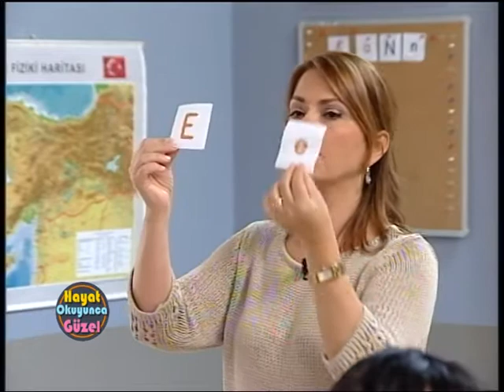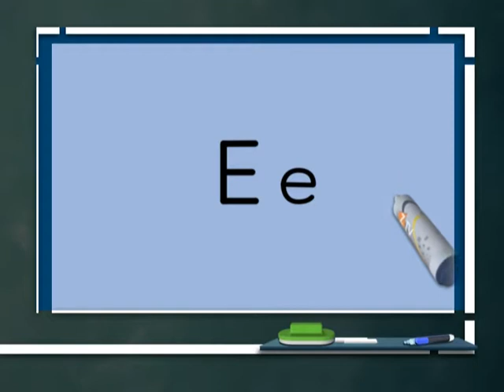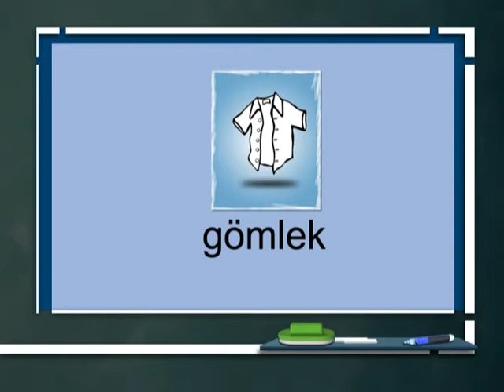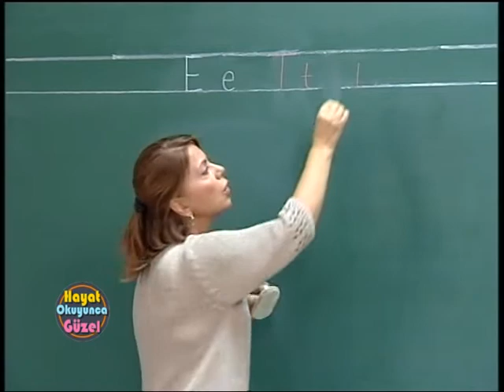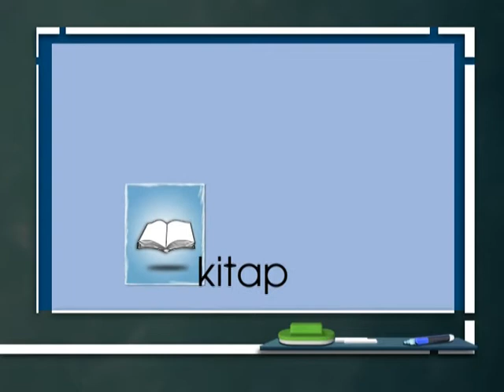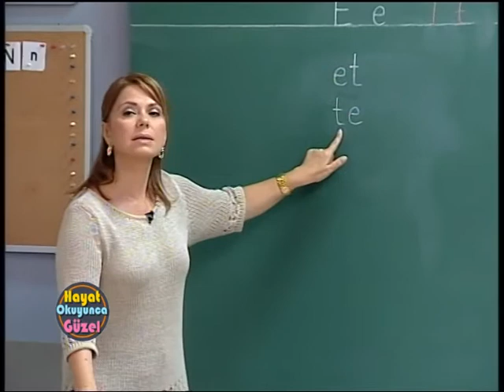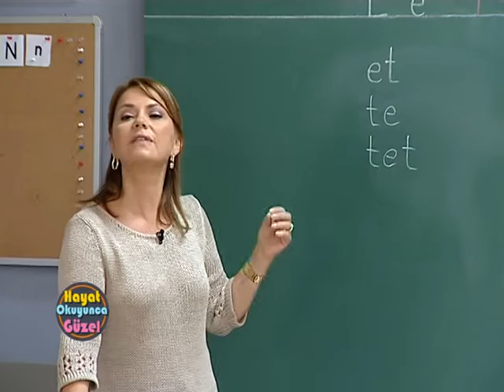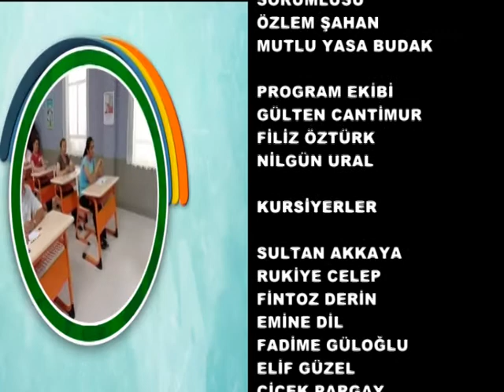Hayat Okuyunca Güzel | 3. Bölüm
3. Bölüm Kazanımları:
E ve T seslerinin yazılışını öğrenir
E ve T seslerini sesli-sessiz harf olarak ayırabilir                                                                                                 E ve T harfleriyle hece ve kelime yazıp okuyabilir